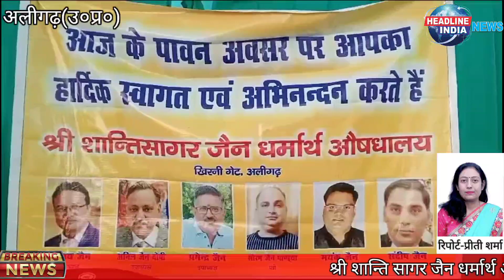श्री शान्ति सागर जैन धर्मार्थ औषधलाय पर नि:शुल्क आयुर्वेदिक चिकित्सा शिविर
Free Ayurvedic Medical Camp at Shri Shanti Sagar Jain Charitable Dispensary